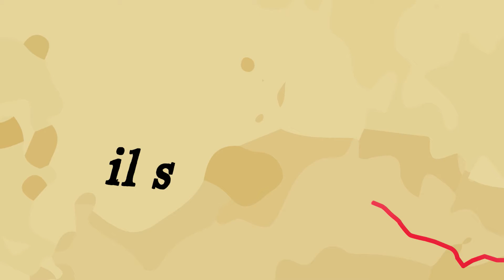Concerto Civile - Mameli cantò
Sconfitto definitivamente Napoleone nella battaglia di Waterloo nel 1815, il Congresso di Vienna aveva dato via alla Restaurazione della situazione politica preesistente alla Rivoluzione Francese. In Italia, ormai interamente controllata da Vienna, furono restaurati gli antichi sovrani, cacciati dalle repubbliche giacobine e dalle armate francesi, mentre i territori delle antiche e gloriose repubbliche marinare di Venezia e di Genova furono assegnati rispettivamente all’Austria e al Piemonte...